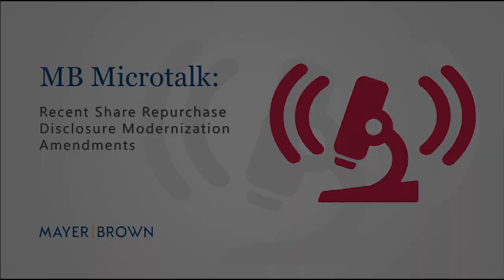Mayer Brown Microtalk: Recent Share Repurchase Disclosure Modernization Amendments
In this MB Microtalk video, Mayer Brown’s Laura Richman discusses the SEC’s recent share repurchase disclosure amendments, which require tabular, day-by-day reporting of share buybacks on either a quarterly or semi-annual basis depending on the type of issuer, as well as quantitative and qualitative narrative disclosures.